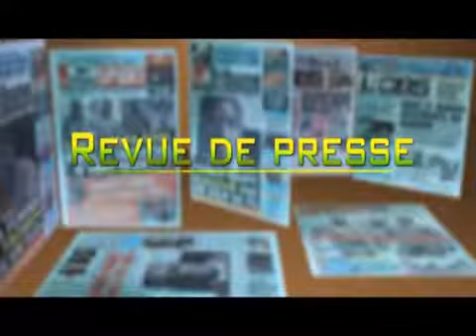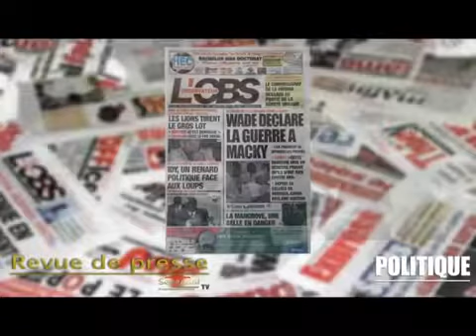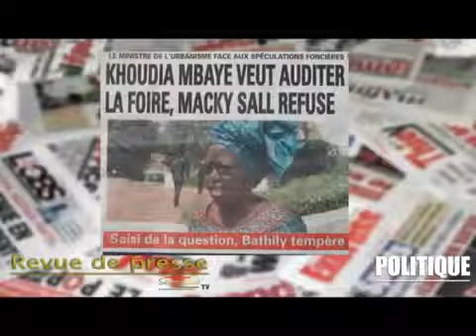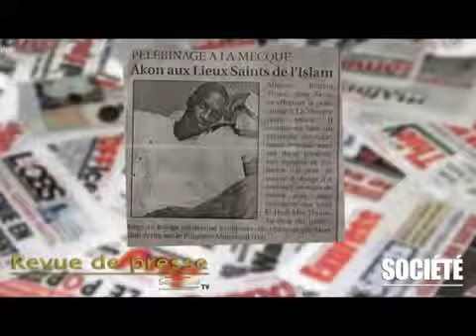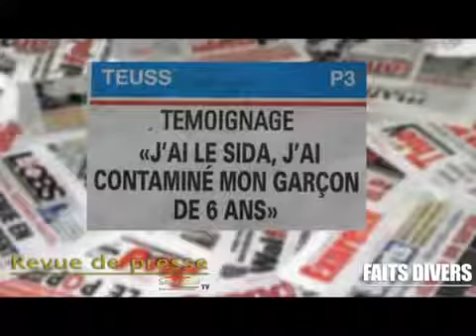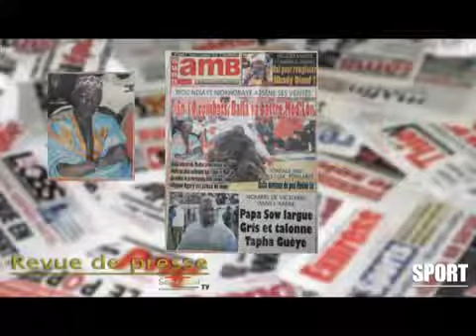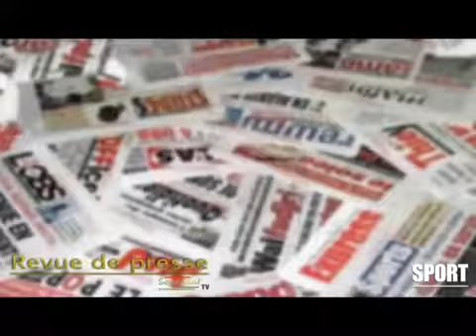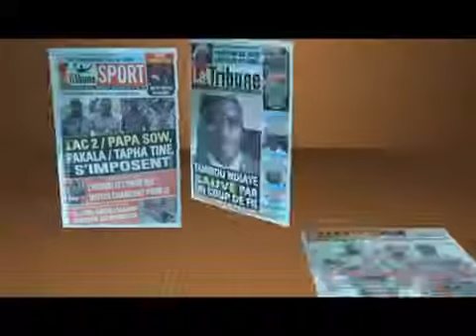Revue de presse senegaltv du 17 Septembre 2013